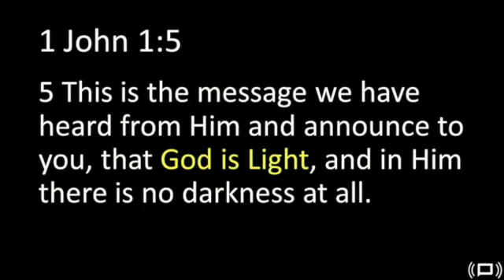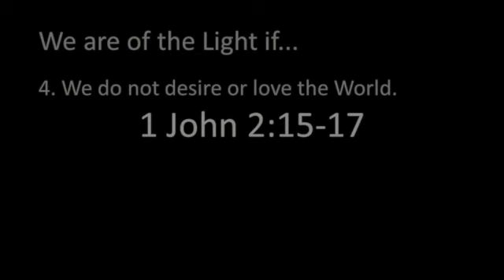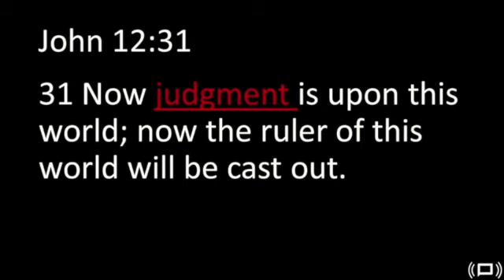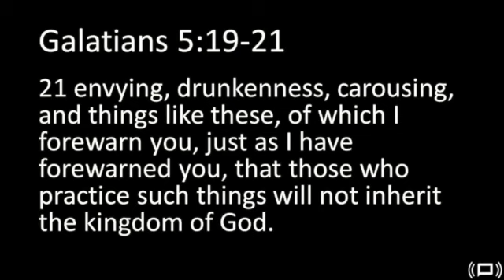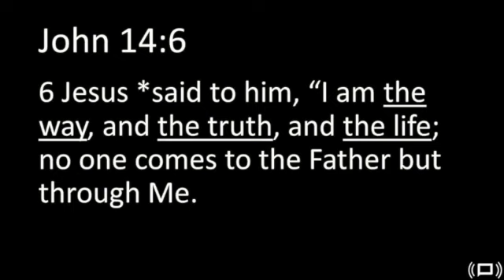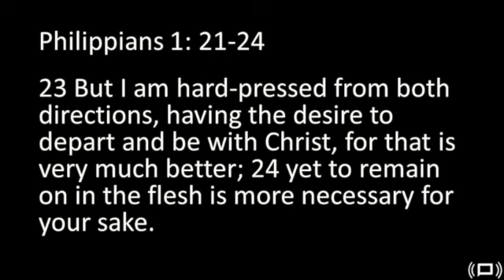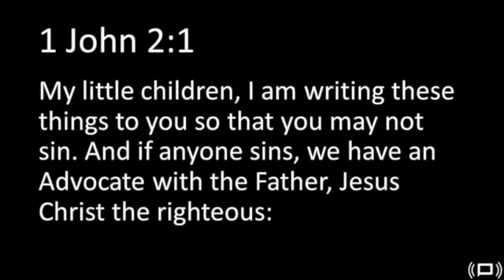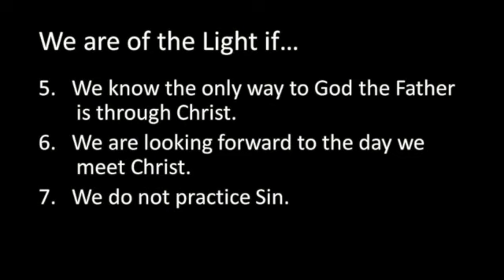Are you in the Light? Part 2 - Pastor Joseph - March 7, 2021